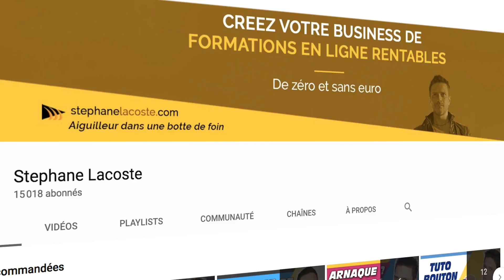Comment créer un Argumentaire de Vente (Pitch Commercial)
Comment créer un Argumentaire de Vente (Pitch Commercial) ➤ Formation offerte pour vendre facilement de A à Z

🤜 Comment construire un argumentaire de vente, un pitch de vente produit.

Ceux qui ont à affronter ce genre de défi le savent, cet exercice de vente très particulier met une belle pression. C'est la raison pour laquelle, dans cette vidéo, je vais vous proposer 9 Clés avec lesquelles vous pourrez repartir ainsi qu'un plan très simple pour créer votre pitch de vente percutant.
La première clé sera d'appliquer la règle des 3 fois. Cette règle est tellement efficace qu'elle sera également l'objet de la 2è clé. Ensuite, je vous proposerai d'appuyer là où ça fait mal, car vendre veut aussi dire trouver les points de douleur du consommateur. Partez également du principe que votre produit ou service n'est pas un produit.
Parmi les défis à relever celui de chercher l'engagement, celui qui crée des émotions et qui permet de faire des ventes plus facilement. Et pour les mêmes raisons, vous allez chercher à partager.
Je vous proposerai également quelques mots magiques qui attirent les ventes lors de vos présentations, ainsi que quelques idées contre intuitives qui ont leur importance.

💪 Et juste après vous avoir glissé quelques mots sur le storytelling, je vous proposerai un pitch de vente. Le plus simple qui soit en 4 étapes, préconisé par Donald Miller et extrait de son livre “StoryBrand“

4 👉 "Emailing Turbo : De 0 à Pro. Comment créer une liste rentable en 24h chrono“ :

5 👉 “Comment gagner ses 1ers €€€ sur internet sans même savoir ce qu’est un filleul“ :